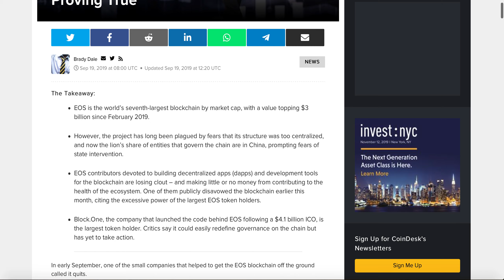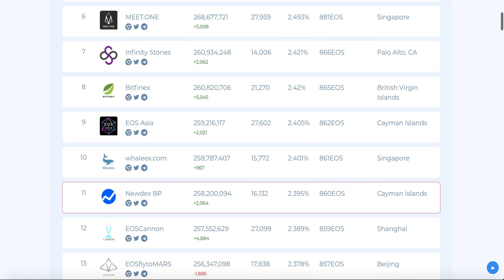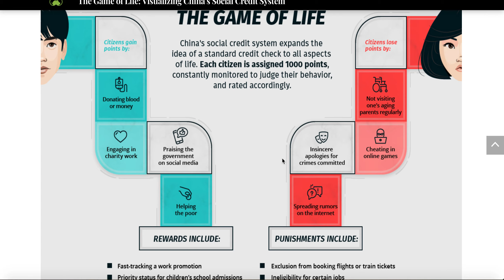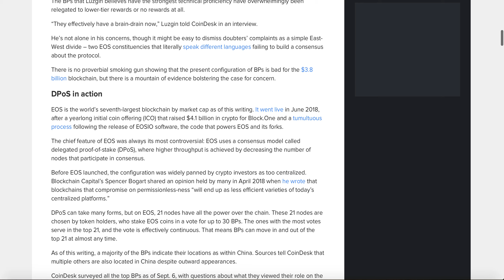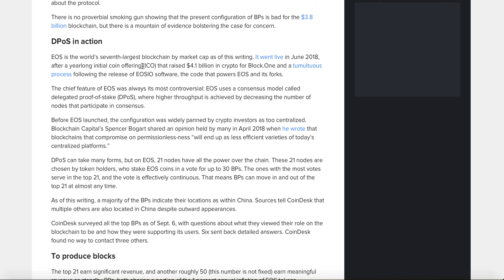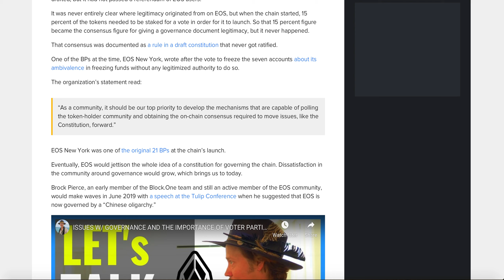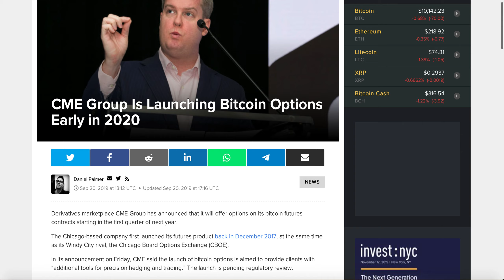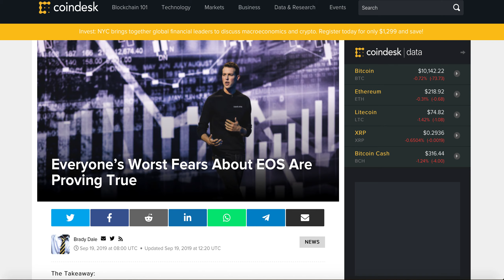EOS Worst Fear Proving True? | Bitcoin CME Option | Earn EOS in Coinbase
Get Free EOS Meet.One Token

Bitcoin
37iVjm3X4MqC4wKg3vVVeLrNPTvpijtV9t

0x0c2e50bd4CcC5632aa09DDb6b07ec6c04057Fb2c
Litecoin
LWPi44jntGu9Wi7XpXMoFjkky31j7F1ys5

NEO/NEP5 Token
AbgzecWT2pnBhSha1UAm3qMq4ru7tZzSqY

EOS Account
wickedcrypto